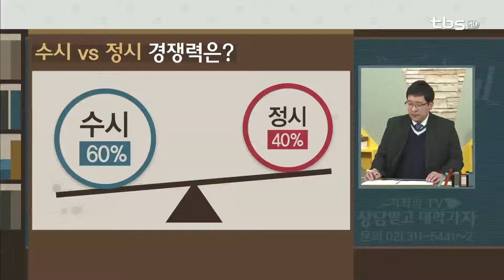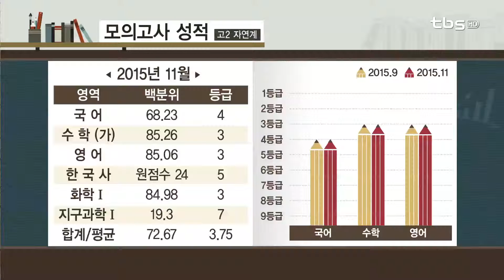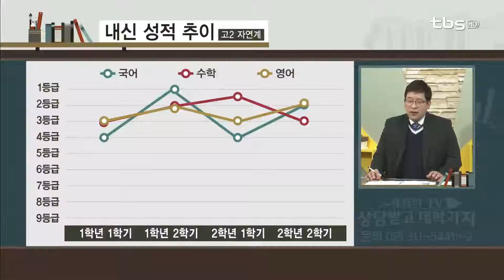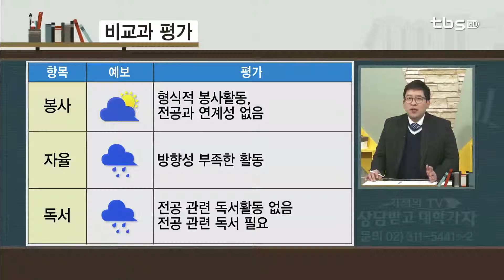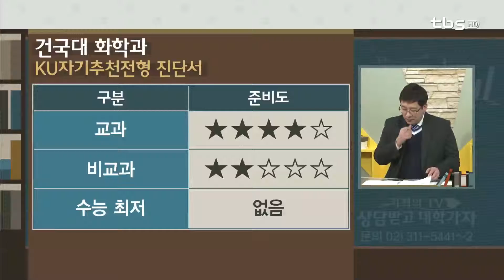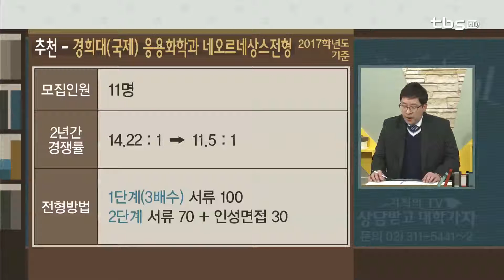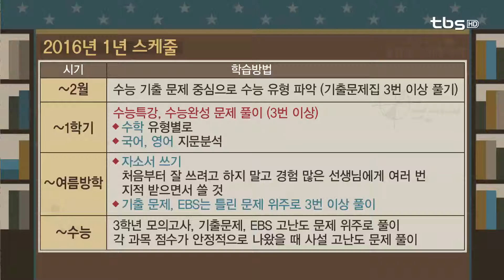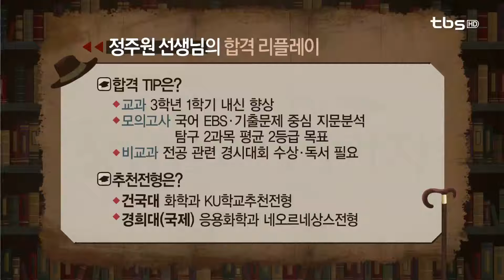고2 대입상담(서울시립대 생명과학과)_tbs 상담받고 대학가자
출연
정제원 선생님 - 숭의여고 교사
정주원 선생님 - 인천 하늘고 교사

내용
3교시 - 약사 희망 고2
1. [교과] 3학년 1학기 내신 향상
    [모의고사] 국어 EBS• 기출문제 중심 지문분석
                탐구 2과목 평균 2등급 목표
   [비교과] 전공관련 경시대회 수상• 독서 필요

2. 추천전형은?
V 건국대 화학과 KU학교추천전형
V 경희대(국제) 응용화학과 네오르네상스전형